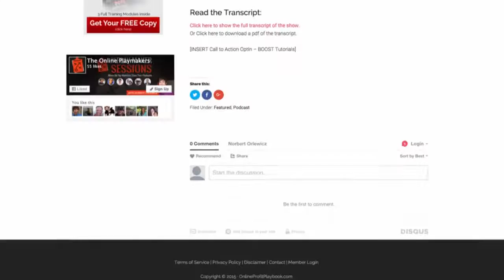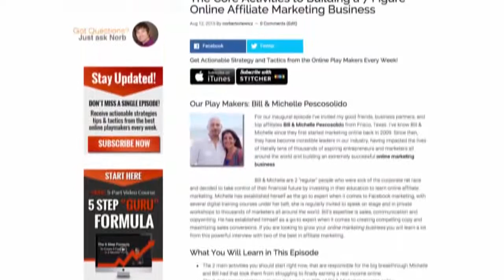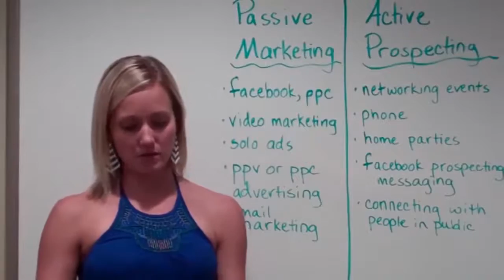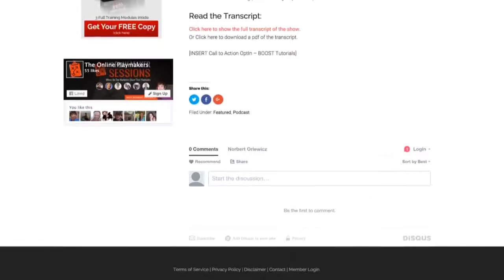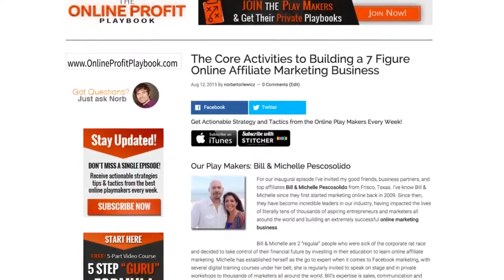OPP25 Kate Mcshea - How to Build a Successful Internet Business as a Teacher, Educator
Online Playmaker Sessions Episode 25 with video marketing and social media extraorindaire Kate Mcshea

A former elementary school teacher, Kate McShea now specializes in training home business owners and online entrepreneurs how to leverage the power of video marketing and social media to generate more leads, more sales and build a massive following online.

After struggling for 4 years in the home business profession, Kate and her husband Andrew went from Zero to growing a 6 Figure Business in less than 12 months leveraging video marketing and social media.  They’ve collectively generated over 70,000 leads, are top affiliates within two online marketing communities, had their first 6 figure launch for their Facebook Video Ads Course and just recently had their first 6 figure day.

Kate is now a sought after speaker and trainer who hosts her own live events and traffic workshops.  She also facilitates and trains at some of the most exclusive private masterminds in the home business industry which allows her to help stretch and grow her students through her greatest passion...  Teaching.

What You’ll Learn in Episode 25:

-  how educators, teachers, coaches, can leverage their existing skills and experience to build a wildly successful 6 figure income online
- how to leverage your past successes, achievements and experiences to help you create success in your current business online
- the specific method Kate and Andrew used to multiply their results 10X and launched their 6 figure business in just 12 months
- the step-by-step video creation formula Kate uses for the majority of her videos that ensure her videos bring in the hottest quality leads for her business
- how Kate is now leveraging Facebook video ads to rapidly grow her audience, generate leads, and create profits on demand
- Kate’s specific advice for new marketers just getting started who are ready right now to create their big breakthrough in the next 90 days

The Online Playmaker Sessions Podcast - This is the place for the latest “what’s working right now” strategies with the hottest online playmakers, the top marketers and new rising stars who are making it happen.

You’ll get real actionable lessons that you can take and apply immediately in your business, delivered in short 20 minute sessions.

Our focus is your results.

FREE Training - Get My 5 Key Elements Formula Video Tutorials